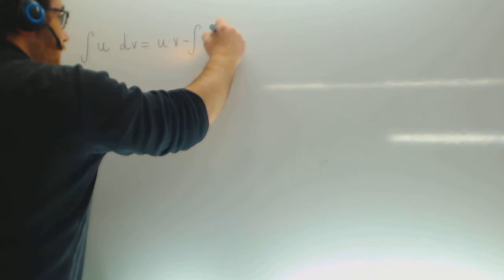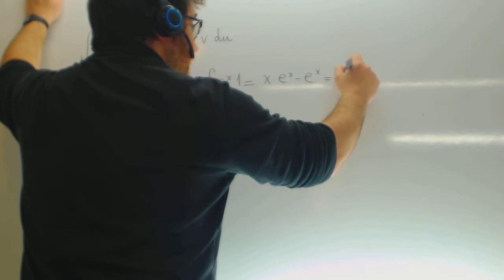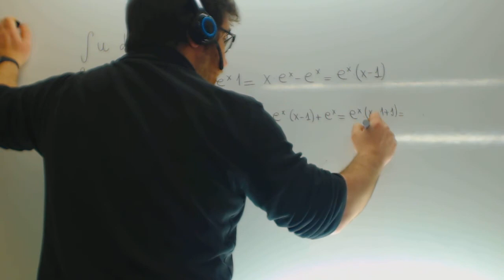Integral por partes x ex Matematicas 2º Bachillerato Academia Usero Estepona